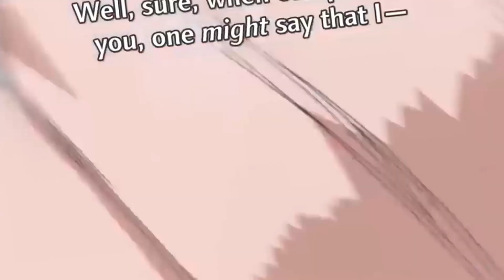wrong anime and wrong power up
bleach is passion
oregairu is eternal